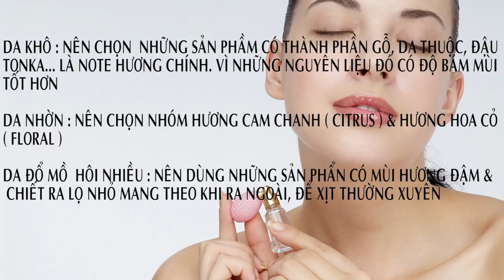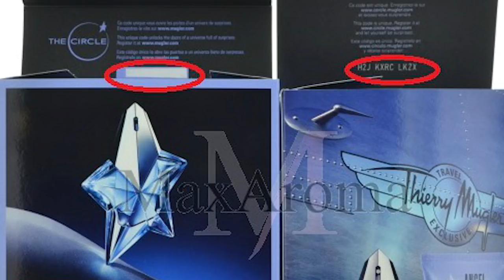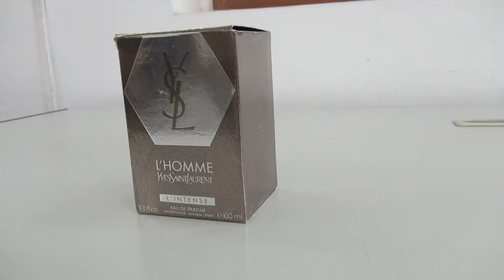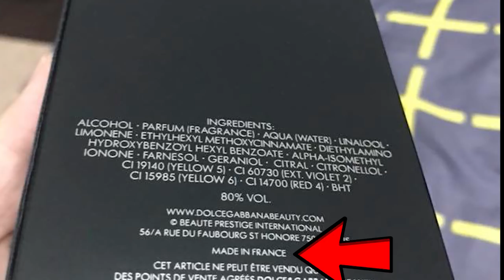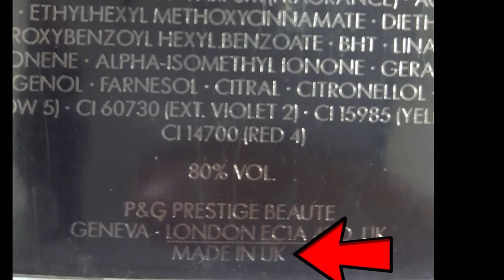Nước hoa : Vài điều nên biết trước khi mua & sau mua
Video này mình nói chuyện về vài điểm mà theo kinh nghiệm của mình các bạn cần lưu ý trước khi mua & sau mua nếu nghi ngờ đó là hàng fake. Hy vọng có thể giúp được cho mọi người tham khảo.